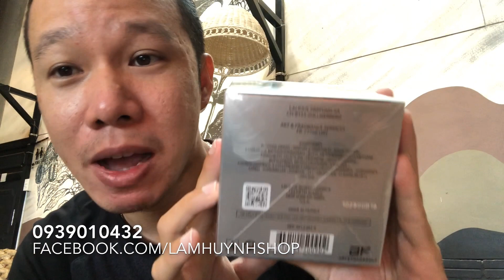Encre Noire Sport Lalique - Nước Hoa Xách Tay